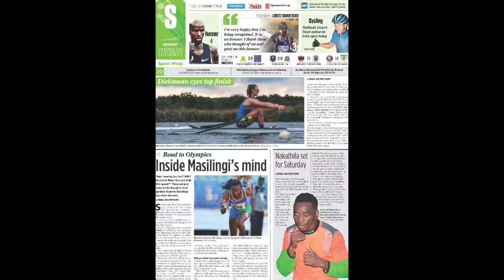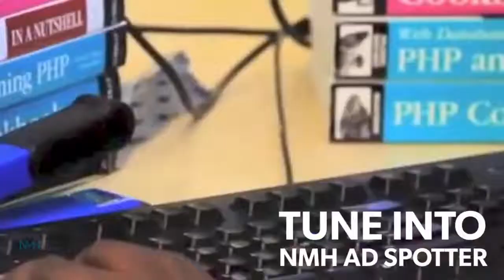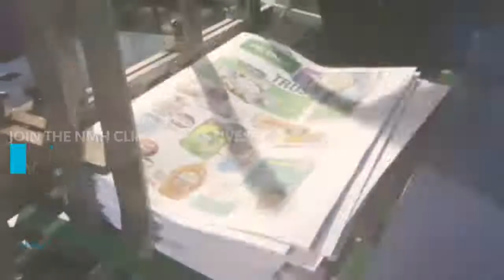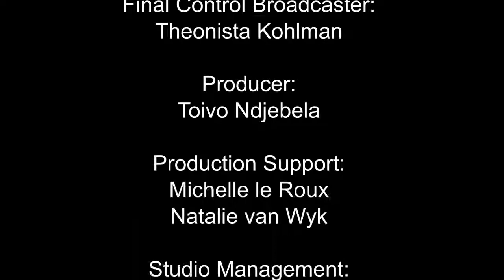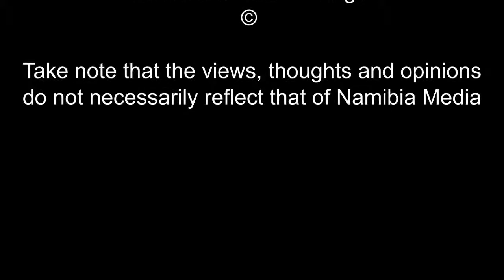Sport Wrap - 7 June 2021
WATCH: Namibian sensational sprinters Beatrice Masilingi and Christine Mboma are gearing to run tonight at 19:00 in Czech Republic ahead of the Tokyo Games. Tune in to hear their message.
Peter Shalulile and Deon Hotto won big at the PSL Awards last night in South Africa, while Jeremiah Nakathila is putting final touches  to his preparations against America's Shakur Stevenson. Limba Mupetami is in studio today.